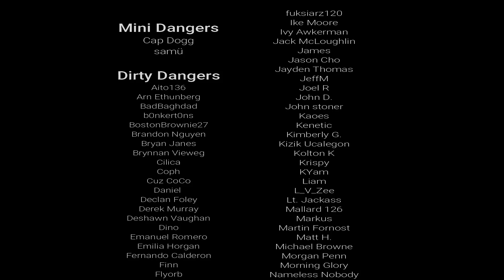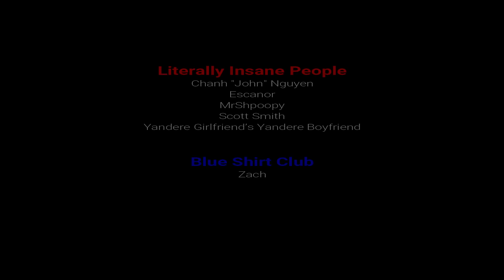Captured by a Pirate Queen ASMR Roleplay (Female x Male Listener) (Arr, Matey)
What do you think you're doing, boy?  Coming aboard my ship, trying to steal my treasure?  Don't worry, though, I'm going to give you a chance to make it up to me... and you will, if it's the last thing you ever do.

I hope you guys enjoy this pirateriffic audio for your Saturday listening pleasure!  The script was provided by an amazing, creative listener, one Jon Stephenson.  And yes, he is writing a part 2, so don't go threatening me, ya scallywags!

Hey everyone!  I hope your Saturday is going wonderfully.  It's December, you know what that means?  Christmas is coming.  And it's not the only thing that's coming... because NNN is over!  Now you can quit complaining about it in the comment section of my audios.  Hooray!